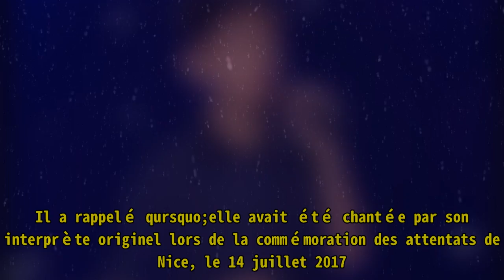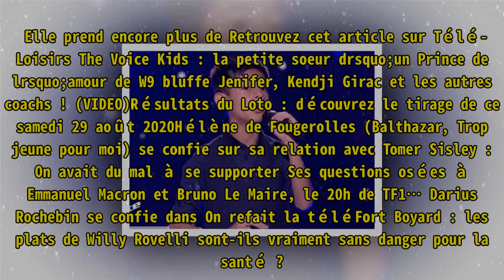The Voice Kids : la prestation drsquo;Ilan sur Les Feux drsquo;artifice de Calogero émeut les inte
,drsquo;artifice,drsquo;Ilan,Les,prestation,#:,Voice,#:,émeut,inte,la,drsquo;Ilan,inte,#:,drsquo;artifice,
The Voice Kids : la prestation drsquo;Ilan sur Les Feux drsquo;artifice de Calogero émeut les inte ►Donation Ce samedi 29 août, TF1 proposait le deuxième épisode des aud